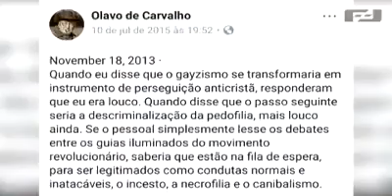VAMOS EXTERMINAR A ESQUERDA ANTES...PELO VOTO!!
VAMOS EXTERMINAR A ESQUERDA ANTES...PELO VOTO!! TEM QUE MUDAR!!